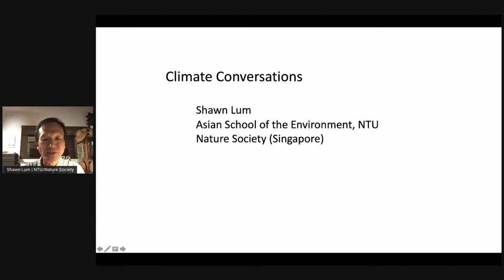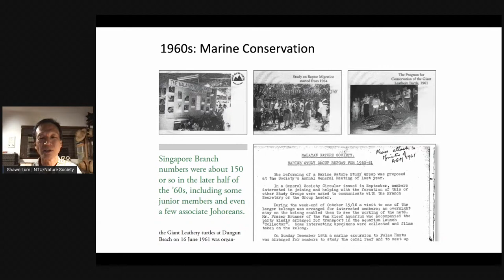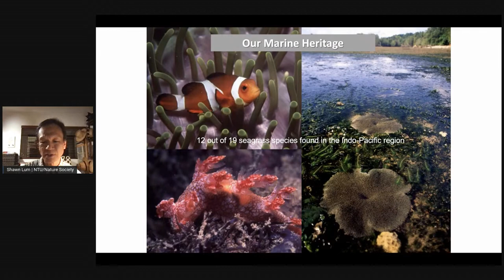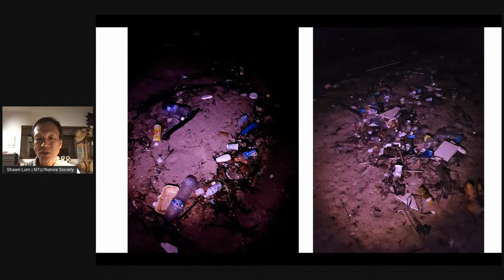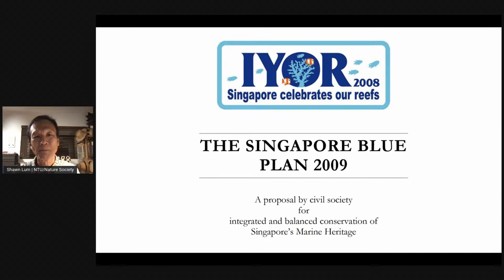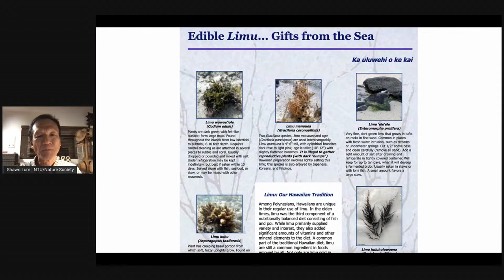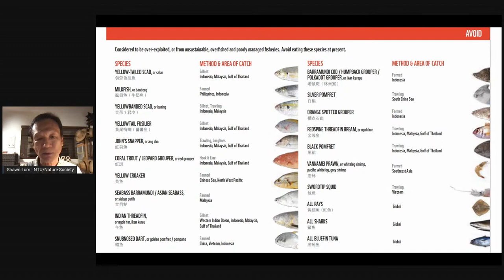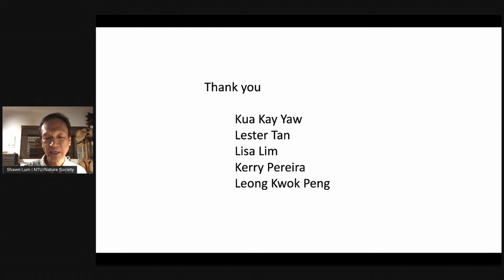Climate Conversations with Shawn Lum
10 March 2021 (Wednesday) | 8-9pm
Livestream talk followed by Q&A

Join us in the concluding talk in Climate Conversations series featuring prominent ecologist and President of Nature Society (Singapore), Dr Shawn Kaihekulani Yamauchi Lum.

With origins stretching back to 1921 when the Singapore Natural History Society was formed, the Nature Society (Singapore) is a volunteer-led NGO dedicated to the appreciation, conservation, study and enjoyment of the natural heritage in Singapore, Malaysia and the surrounding region. Dr Lum's leadership of the Society since 2008 has been associated with many conservation and outreach initiatives that aim to make nature part of the Singaporean identity. He will share about the efforts by Nature Society focused on marine conservation and coastal cleanup, and how we can play a role in protecting our marine environments and biodiversity.

The programme will be hosted and moderated by Zhang Baoxin (Curator, Public Programmes).

ABOUT SHAWN LUM (President of Nature Society Singapore and Senior Lecturer, NTU Asian School of the Environment)
Dr Shawn Kaihekulani Yamauchi Lum is a tropical rainforest ecologist. He was born in Hawaii and was educated at Harvard University and obtained his PhD from the University of California, Berkeley in 1993. Dr Lum joined the Natural Sciences and Science Education faculty at the National Institute of Education (NIE), Singapore before moving to the Asian School of the Environment at Nanyang Technological University (NTU) in 2015. He is the current President of the Nature Society (Singapore).

Dr Lum’s work on forest fragmentation and regeneration has aided the protection of Singapore’s forests and formed the basis for public outreach of our natural heritage. He also does work in conservation biology and environmental education, and interacts with a wide range of people, from fellow researchers to naturalists, primary school pupils, and educators. He is a recipient of the President’s Award for the Environment 2017 and Public Service Medal 2020.

ABOUT CLIMATE CONVERSATIONS
Climate Conversations runs parallel to Planet or Plastic? exhibition and brings together climate scientists, ecologists and artists in a programme of talks that spotlights some of the most profound stories from the frontlines of conservation and climate innovation.

The series launched with a talk by Cynthia Doumbia (Director, International Exhibitions at National Geographic Society), who spoke about how this multi-year initiative harnesses storytelling to tackle the global plastic waste crisis and effect meaningful change. The second session by Intan Suci Nurhati (senior researcher at the Indonesian Institute of Sciences’ Research Center (LIPI) for Oceanography and National Geographic Explorer) highlighted issues in plastics management and her recent research work on the rising tide of pandemic-driven plastic waste. Mandy Barker (photographer and National Geographic Explorer), whose work involving marine plastic debris has received global recognition, shared how she has been working alongside marine scientists to transform data on ocean plastics into arresting collages of pollution in the third talk.

Shawn Kaihekulani Yamauchi Lum (President of Nature Society (Singapore), and Senior Lecturer, NTU Asian School of the Environment) will join us in the concluding iteration in the series.